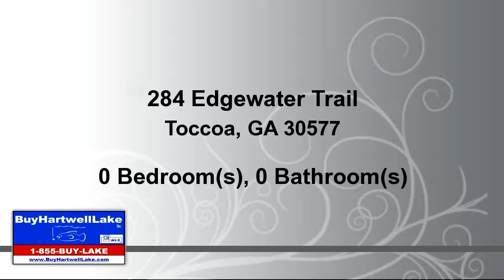Lots And Land for sale - 284 Edgewater Trail, Toccoa, GA 30577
Beautiful wooded lot in Currahee Club, a golf and lake community located at the base of the Blue Ridge Mountains.  Build your dream home here and enjoy world class golf on the 18-hole Jim Fazio designed course, dining and activities in the stunning 45,000 sf Clubhouse and stay fit on the Sports Campus with workout facilities, pool and tennis courts.  Enjoy Lake Hartwell at the lakeside pavilion that includes a community dock for resident's use.  Beautiful build-site on a fairly level lot.  Includes Sports Social Membership.  Additional initiation fee for Golf Membership.  Lake - Mountain - Golf - It's all here at Currahee Club!

Bedrooms: 0
Bathrooms: 0.00
Square Feet: 0
Price: $79,000

04/18/2018 01:28:03 am

Last modified: